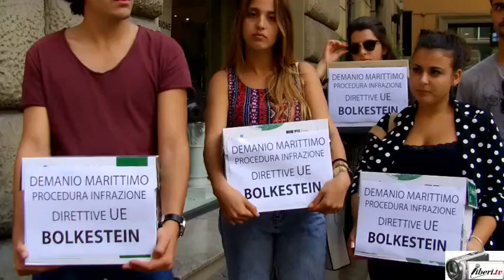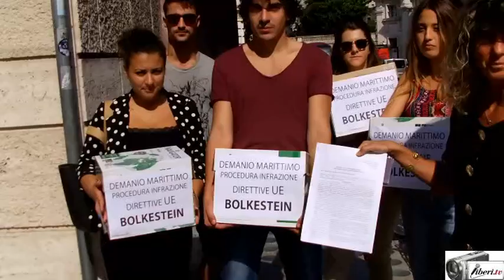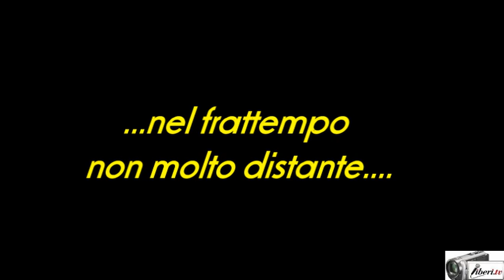Deposito ricorso alla C.E. per infrazione alla direttiva Bolkestein 28/09/16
Deposito, da parte dell'Avv. Maria Laura Turco militante del Partito Radicale, di un ricorso alla Commissione europea contro l'Italia per infrazione alla direttiva Bolkestein in merito alle scadenze delle concessioni demaniali .

Presente all'iniziativa anche Agostino Biondo segretario dei Giovani Democratici Municipio X con una rappresentativa del gruppo dei GD di Ostia.

Nel video sono presenti anche immagini della manifestazione organizzata dagli imprenditori balneari contro la direttiva Bolkestein , contemporanea all'evento in oggetto. In tale contesto liberi.tv ha registrato una breve ma interessante dichiarazione del leader M5S Luigi Di Maio.